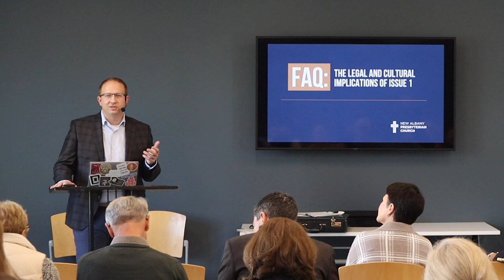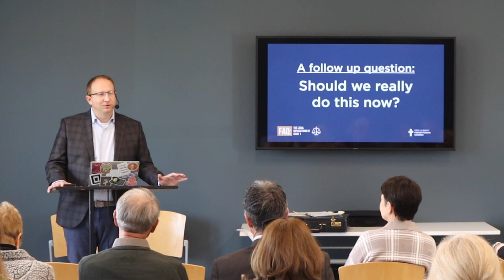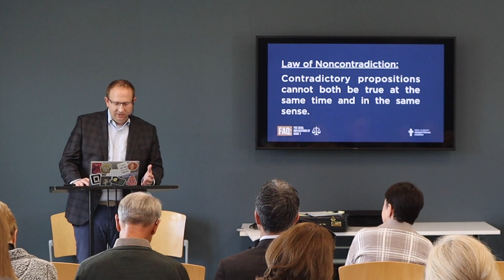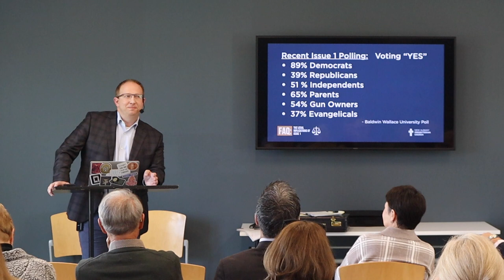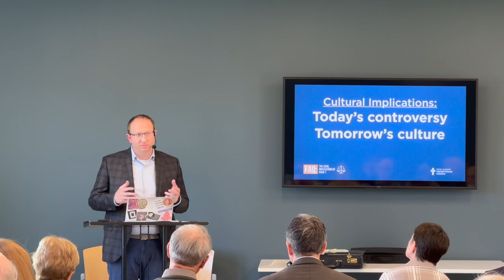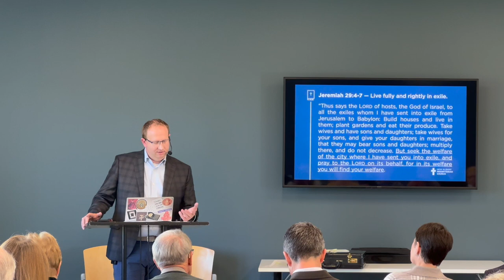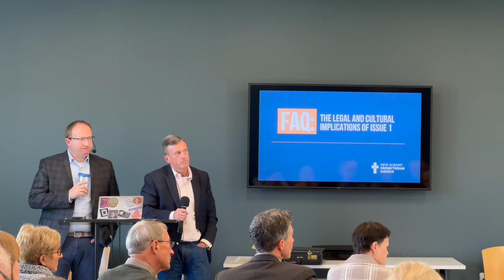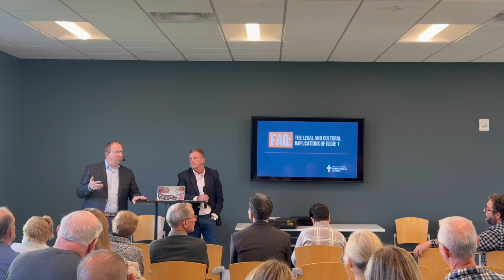FAQ: The Legal and Cultural Implications of Issue 1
On October 22, NAPC hosted a follow up lecture to our October 8th lecture titled "The Legal and Cultural Implications of Issue 1".

As elders, we believe that one expression of this anti-Christian view in our time has to do with the upcoming November 7th ballot issue. Issue 1 presents a misshapen and distorted compassion. It claims that kindness means allowing mothers to destroy their unborn child. It claims that “reproductive freedom” includes the freedom to end another human being’s life, at any time in the pregnancy. We want to persuade our brothers and sisters that this is wrong, and thus carry on the 2,000 year commitment held by Christians: we protect the vulnerable and voiceless.

(Please note that we experienced some technical issues during the filming of this video. The majority of the content from the lecture is included. Thank you for your understanding.)